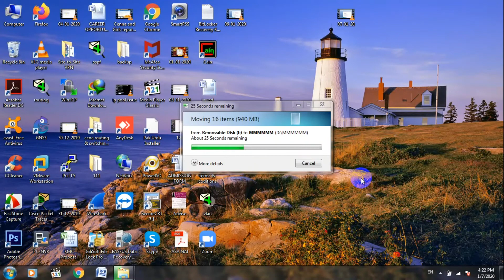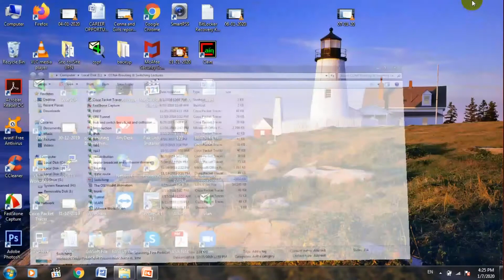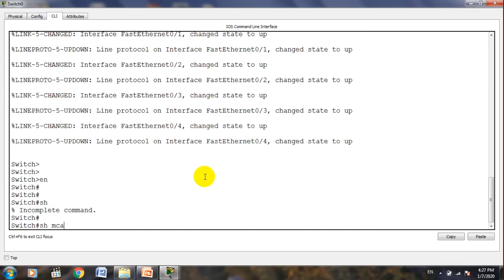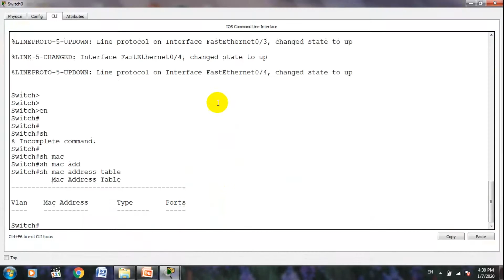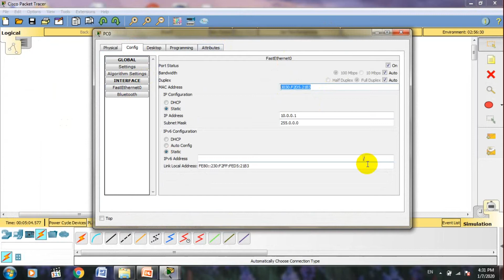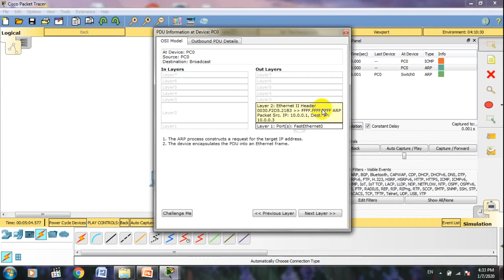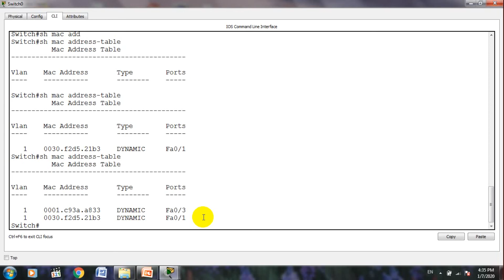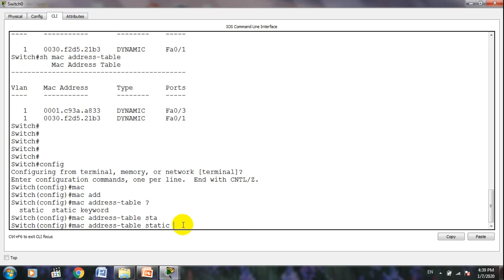CCNA 200-301| lecture-12 | Switch function at layer 2 | Complete Cisco Training - Networking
Complete Cisco Training - Networking

In this FREE and Complete New CCNA 200-301 course you will find all lecture in sequence and hope informative for all of you guys

channel Update info..